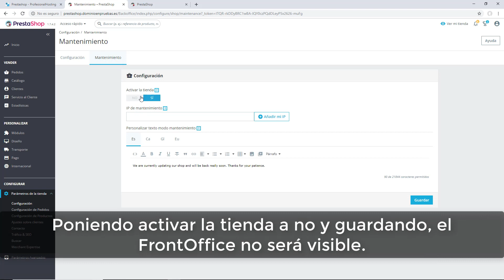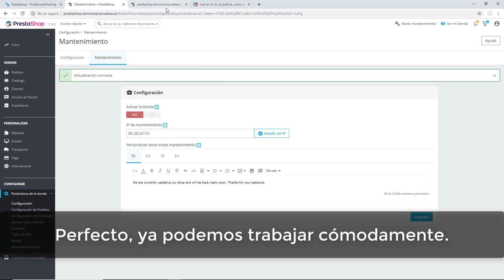¿Cómo poner PrestaShop en modo mantenimiento?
En este vídeo veremos como poner nuestro PrestaShop en modo mantenimiento, y como poner nuestra ip para poder así ver nosotros el FrontOffice.